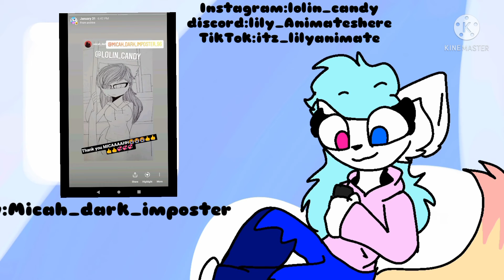annoying pigeon meme a little gift and a community (Read desc)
hi is almost my b day

here

inspired:None

apps used:
flipaclip
kinemaster

Sorry for being dead